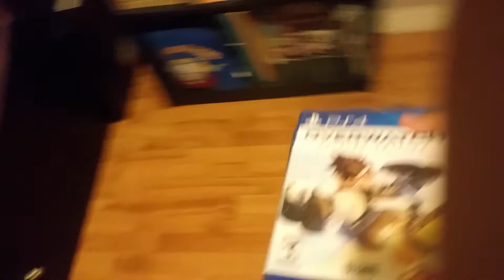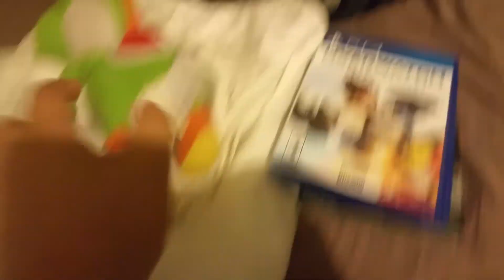Mario Went to Gamestop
My Second (and last) Plush Video Ever.